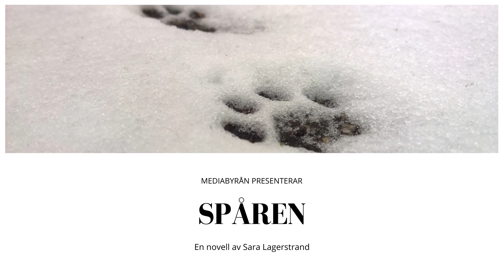Ljudbok: Spåren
Sara Lagerstrand är tillbaka med en ny novell. I samband flytten till Amandas barndomshem nystar hennes barn Elias och Ebba upp historien om en katt och en mormor som en gång gick upp på husets vind och försvann …

Författare: Sara Lagerstrand. Inläsare: författaren själv. Produktion: Mediabyrån daglig verksamhet 2020.